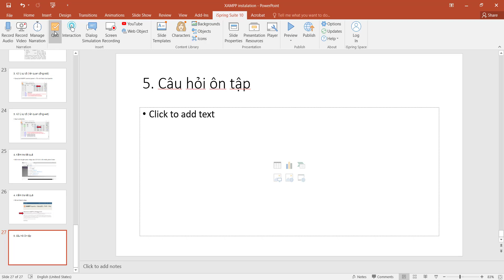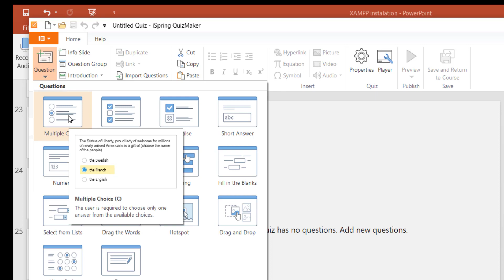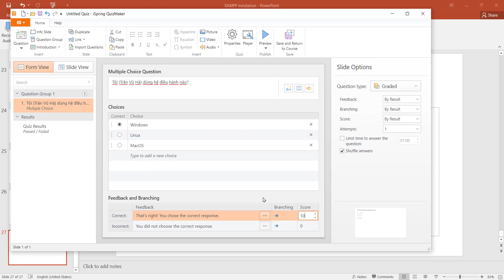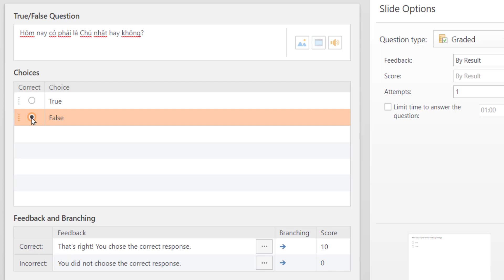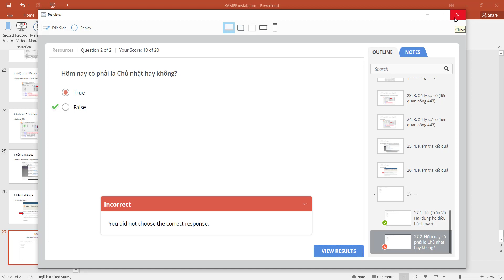Thêm câu hỏi vào bài giảng